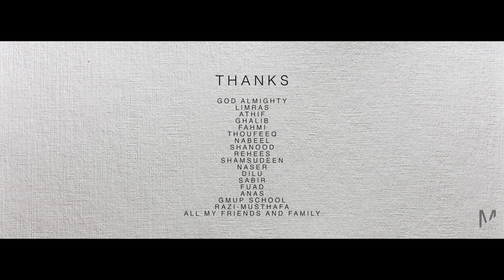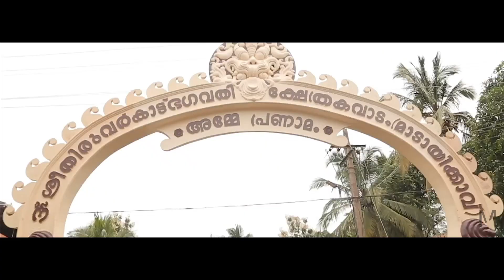Travel To Kerala || Let's Talk about it - Nativity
What's it like to see a homeland through the treasurer's fine eyes?

There's a lesser known rarity of land we fondly call 'Madayi'.
To all the 'Ibn Battutas' out there, we want to take you to the vibes of our land, in our intimate style.

Here's to the secret finds, not available on Google Maps. Here's to the million things words cannot say, in 2:52 minute visuals for more impact.

You may call it a 'native's travelogue' or whatever you like.
It's a good day right? Let's Talk about Nativity then...!!

Filmed with:  Canon 5d mark iii, Ozmo plus dji, Dji phantom 3 pro, Drone.

Locations:
Mattool - Sea bridge, Madakkara.
Ettikulam - Hanuman Statue.
Puthiyangadi - GMUP School, Beach, Kozhi Bazar Church .
Pazhayangadi - Kolangarapalli,Temple, Madayippara, Madayipalli, River.
Muttam - Sulthan Canal
Palakkode - Harbour

Watch the video in High resolution and use headphones for better experience.